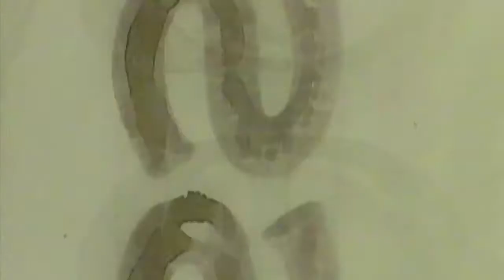Ron Littlejohn & The Funk Embassy - Shining on